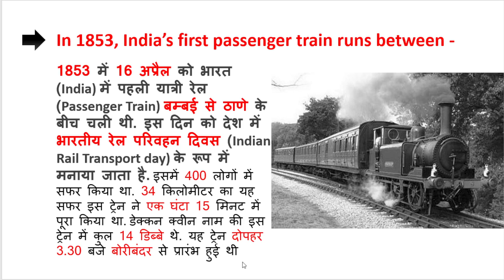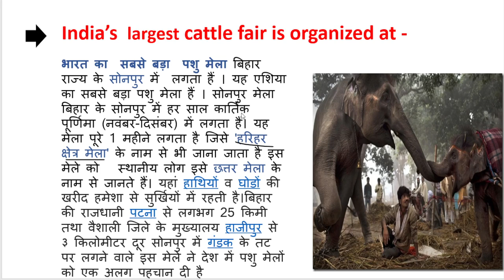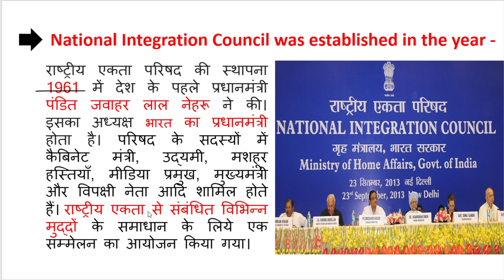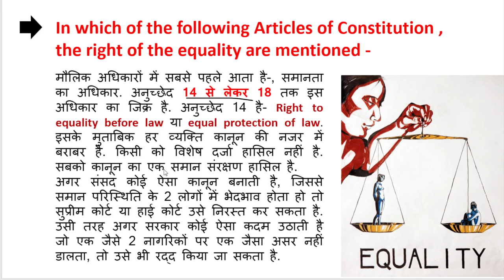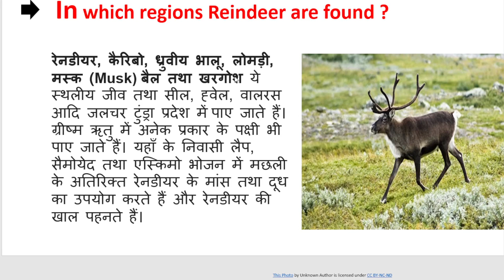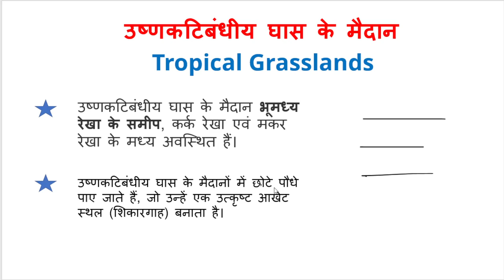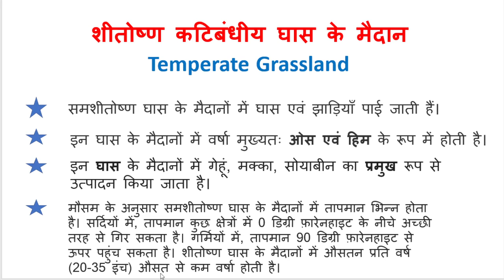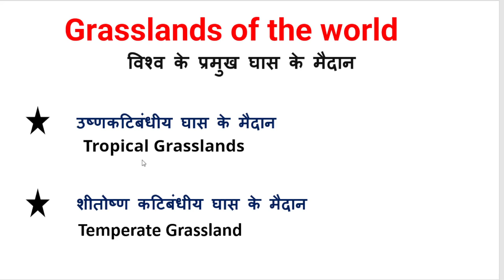GK Question || GK In Hindi || GK Question and Answer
upsssc pet solved previous year question paper
upsssc pet sanskritik utsav
upsssc pet bharat ke pramukh saskritik utsav
upsssc pet tyohar
To The Point
to The Point chanal
भारत के प्रमुख सांस्कृतिक उत्सव
भारत के प्रमुख त्योहार
नमस्कार दोस्तों इस क्लास में pet एग्जाम के लिए भारत के प्रमुख सांस्कृतिक उत्सव से संबंधित टॉप 40 प्रश्नों को हल किया गया है आप सभी लोग इस क्लास को पूरा ध्यान से देखिए क्योंकि pet एग्जाम में सांस्कृतिक उत्सव से सम्बन्धित प्रश्न जरुर पूछा जाता है